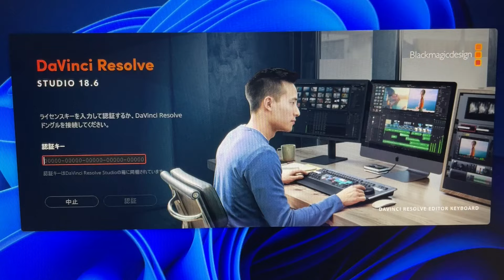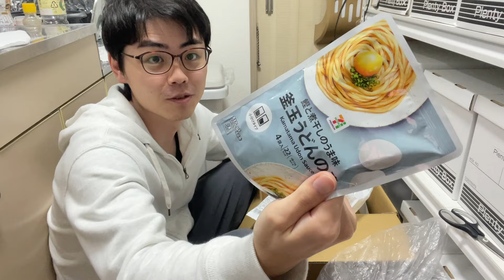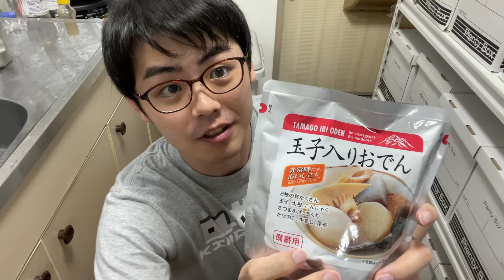貧乏人が買って良かった物&視聴者から貰ったプレゼント紹介！[4月]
買って良かったものとプレゼント紹介です！

アイリスプラザ ラック スチールラック
by Amazon 炭酸水
 卵 LLサイズ 40個
Davinci Resolve18 Studio
北菓楼 バームクーヘン
YOPIN 吸音材
by Amazon 天然水ラベルレス 2L×9本
Canon プリンター PIXUS TS3530
東和産業 収納袋
玉子入おでん

略歴
1993年6月25日生まれ
幼少期 相対的貧困家庭にまれる
学生時代 誰にも名前を覚えられない地味な人間
2016年 大学卒業
2016〜2018年 海外ボランティアでお米を作る
2019年 就職するもクビになる,YouTube投稿開始
2020〜2022年 丸2年誰とも話さず引きこもる
2022年 一人暮らし開始
2023年 30歳になり、なんとなく生きる